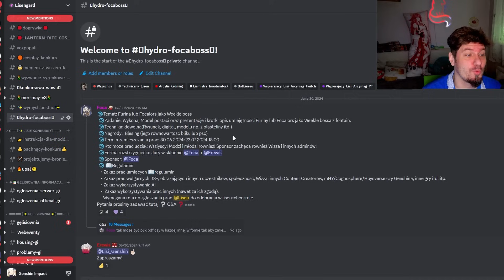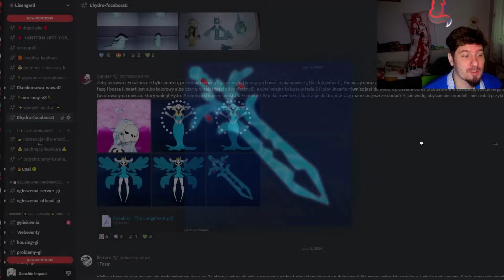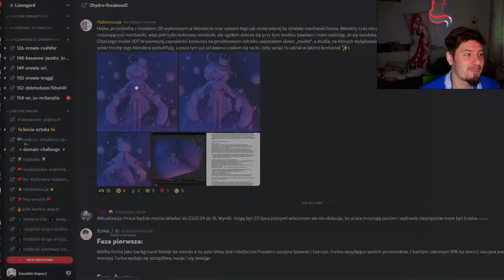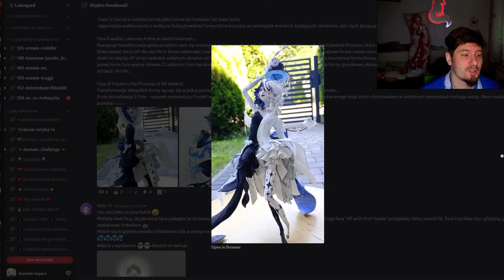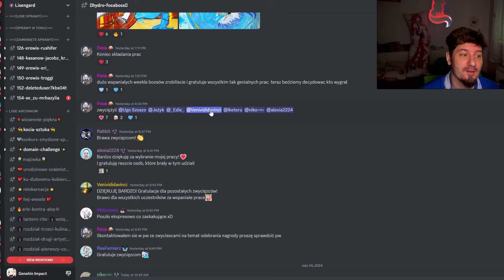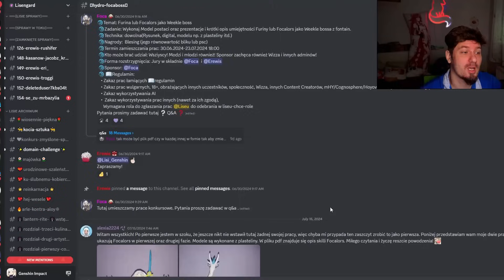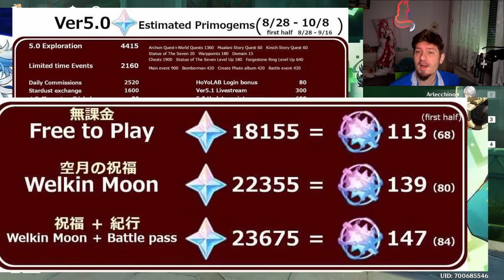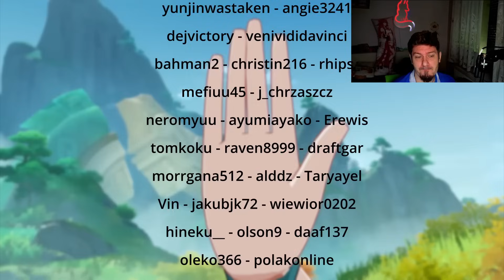Genshin 1397 - 5.0 jest PRZEPOTĘŻNE?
Odcinek 1397!
0:00 Intro
0:06 Pijcie wodę!
0:17 Shikonoko Heizou
1:49 Specjalny program... czy ich pogrzało?!
5:01 To było szybkie!
10:12 HSR
10:37 Uwaga Spekulacje!
10:49 SPEKULACJE Więcej niż 1 żywioł?
12:59 SPEKULACJE Mavuika gigant?
15:02 SPEKULACJE Suma rollek na 5.0?!
20:22 🔥upał🌞!
20:31 Siedzisko od Foca
20:44 Daily check-in Web Event i TRANSFORMERS!
21:08 Słowem wsparcia!
21:30 Pogoda na jutro!

1) Napisz gdzieś wewnątrz paczki (kartka, świstek papieru - cokolwiek, byle NIE na privie na YT/FB bo się pogubię) czy sobie życzysz czy nie, żeby unboxing od Ciebie ewentualnie trafił na juczuby i jak tytułować paczkę ("paczka od -Twoje imię-" czy "paczka od -podany przez Ciebie nick-"). Jeśli nie napiszesz, to zakładam, że mogę wrzucać na YT z podanym nickiem/imieniem.
2) Nie wysyłaj mi nic za co mogę oberwać ja, lub możesz oberwać Ty. Nie, to nie było wyzwanie, raczej prośba i pobożne życzenie. Ale jak już chcesz mi wysłać tego świeżo zakoszonego Rembrandta, to spoko i obiecuję, że Cię nie wsypię.
3) Ślij na adres (tak, to "poste restante" przed imieniem ma tam być):
51-645 Wrocław